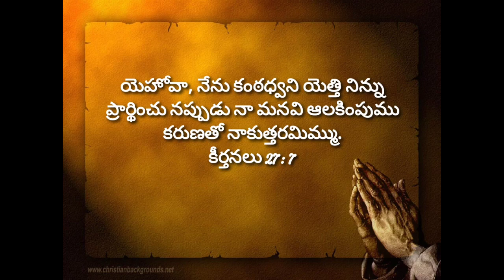ఈరోజు జీవముగల దేవుని వాగ్దానము 25/08/2021